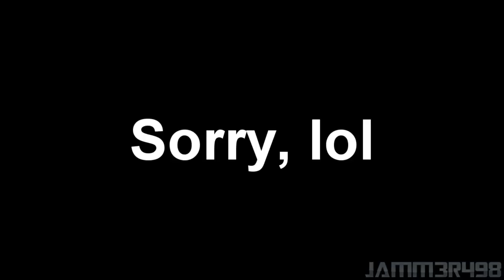PS3/PS Vita: Atomic Ninjas - Online Craziness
Some crazy fun in Atomic Ninja's..a bit laggy, but its ok! I'm playing on my PS3 for simply quality purposes! They are the same game, but i have a cap card for my ps3 so why not?